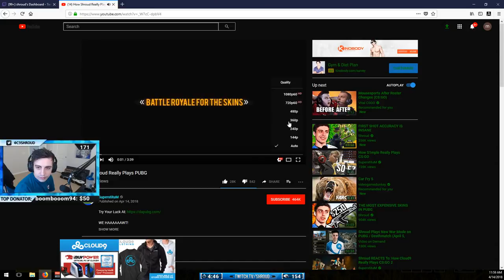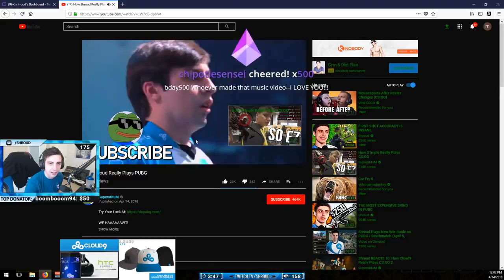[게임 채널] PUBG를 실제로 관리하는 방법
이봐! 내 채널에 오신 것을 환영합니다. 내 스트림의 하이라이트는 여기에서 Reddit을 탐색하지 않는 사용자를 위해 업로드됩니다.) 모든 하이라이트는 내 스트림에서 온 것입니다. D► 나를 따라주세요! TWITTER → https :